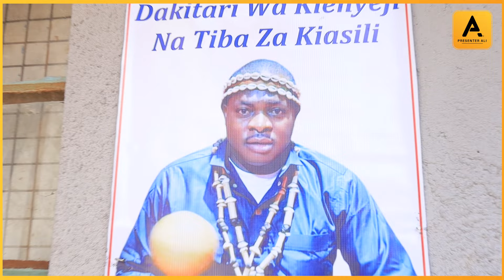CHA0S!! MAN ARR3STED BY YOUTH FOR STEALING MONEY TAKEN TO A WITCHDOCTOR